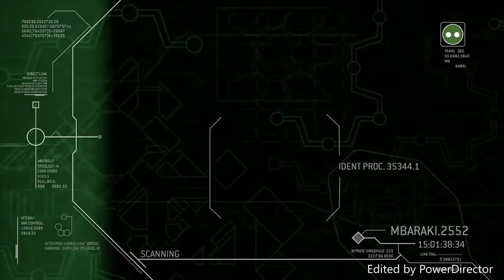Halo 3: ODST Walkthrough part 8